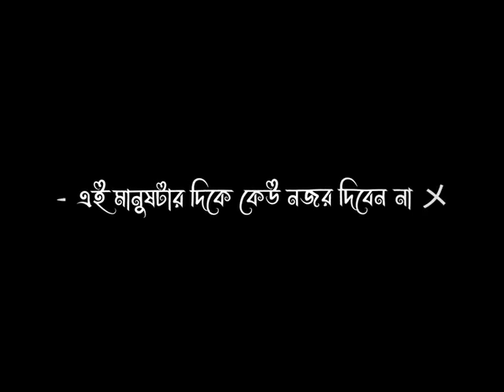তুমার নামে একটা বিগুতি দিবো 🤍 তুমি সুদু আমার